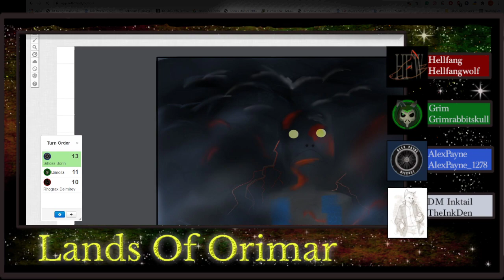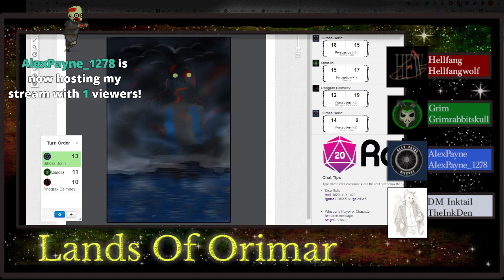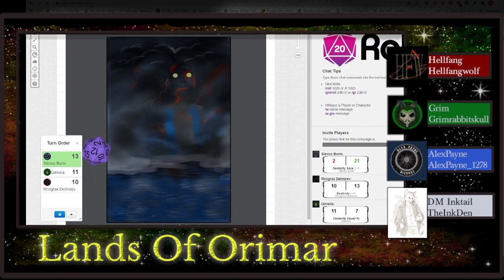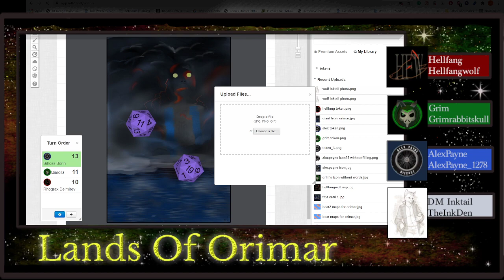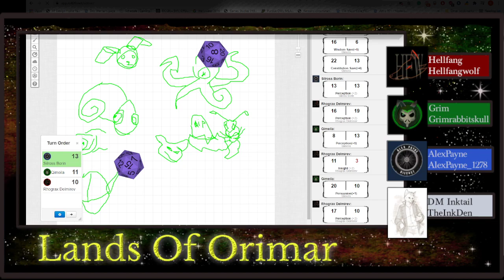Lands of Orimar! Episode 1 pt. 2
The Continuation of Part 1: